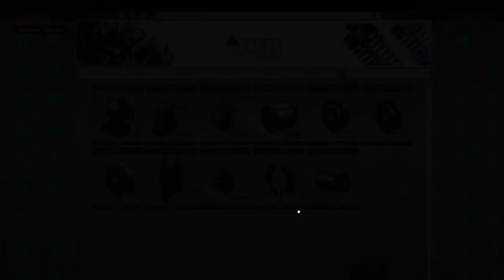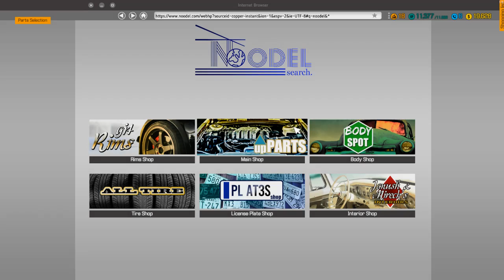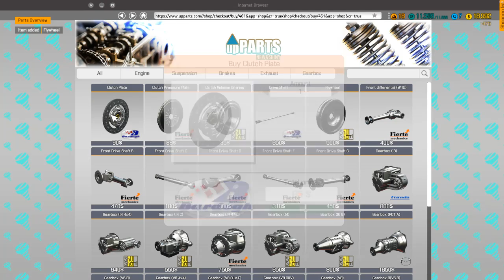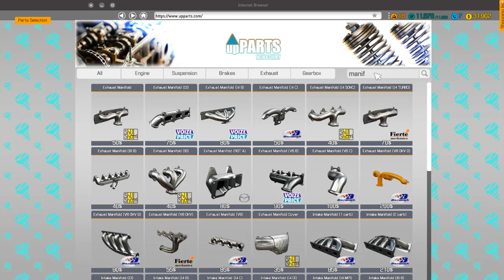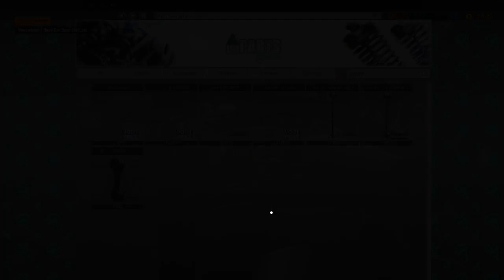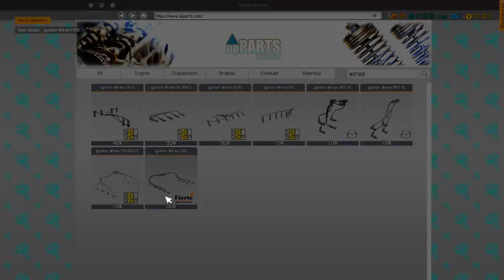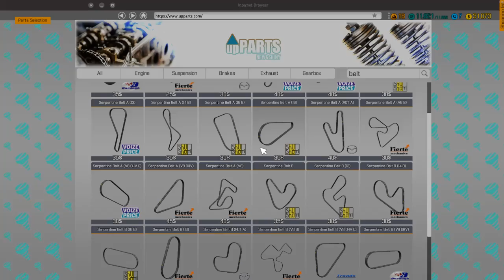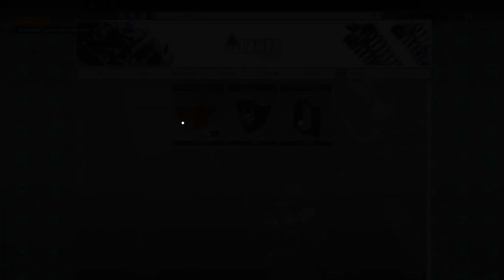Ets 2 Hardcore scania bus in map